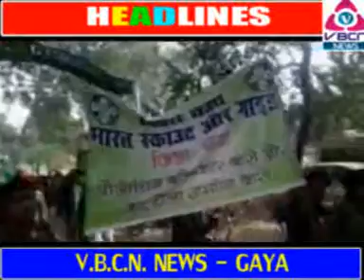V.B.C.N. NEWS GAYA 14 DEC 2018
गया पुलिस ने वाहन लुटेरा गिरोह का किया पर्दाफाश ,दो कुख्यात अपराधी को पुलिस ने किया गिरफ्तार,  वही दो वाहन,और दो पिस्टल एवं 8 जिंदा कारतूस पुलिस ने किया बरामद